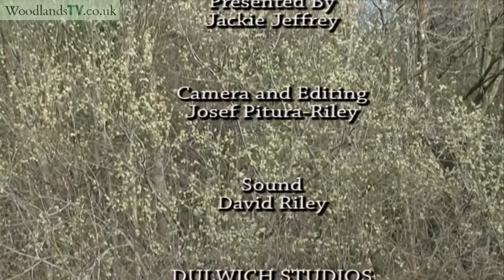Art In The Woods - installations in woodland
Art In The Woods - installations in woodland. Jackie Jeffrey describes the benefits of a woodland environment for inner city children,  and the art work which has been created.